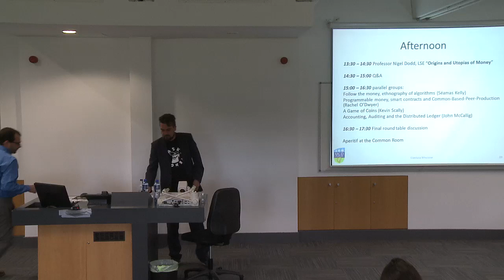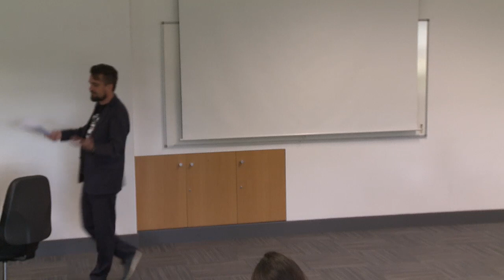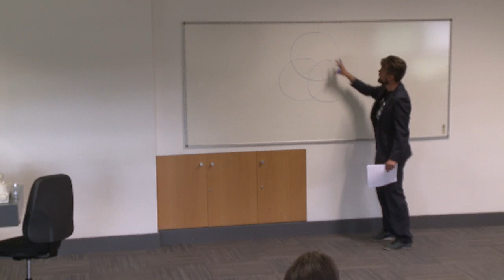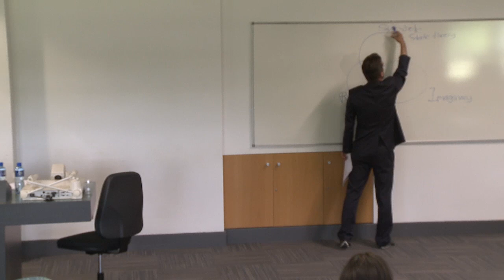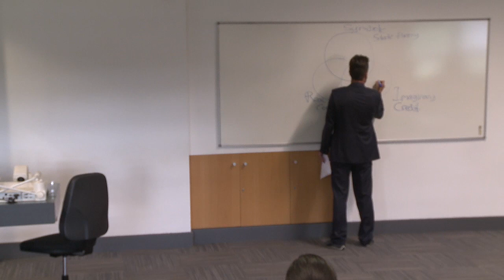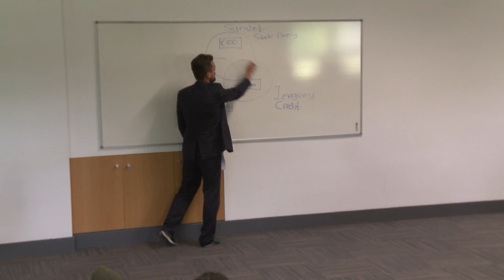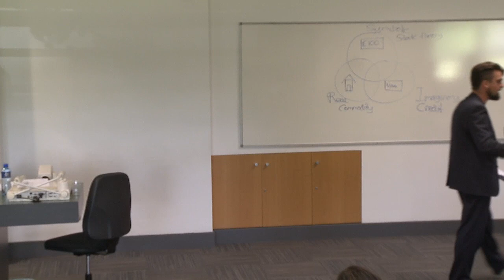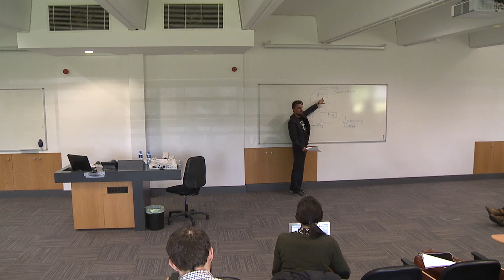How is Bitcoin money?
Ole Bjerg - Copenhagen Business School author of “Making Money: The Philosophy of Crisis Capitalism”